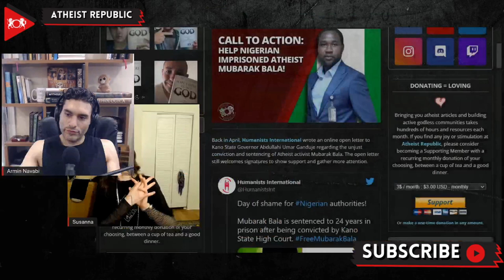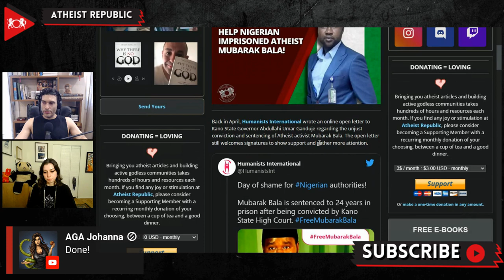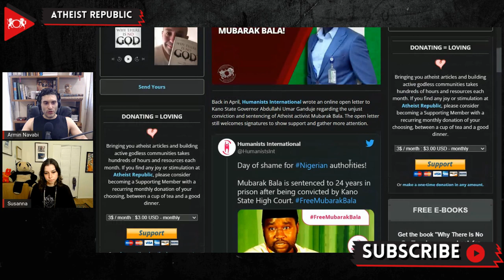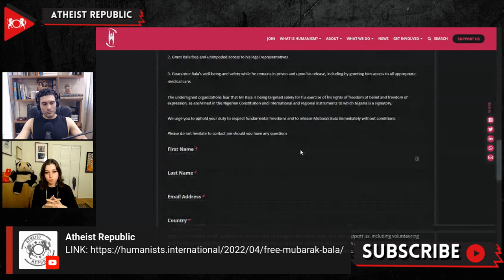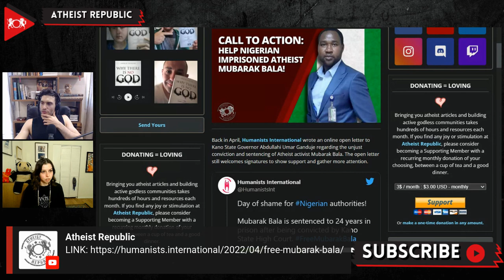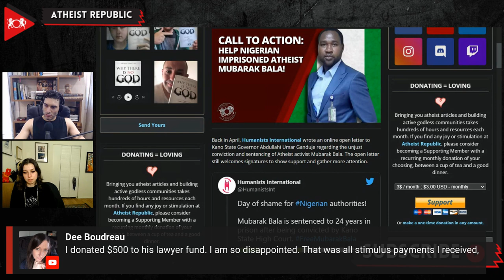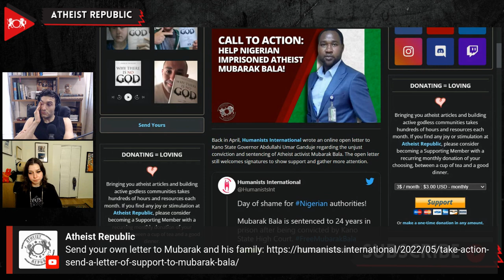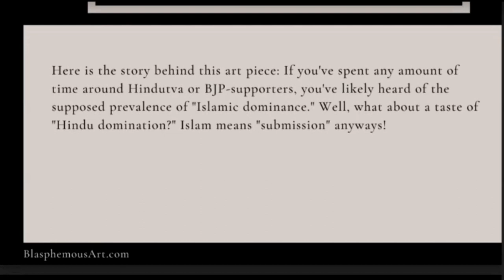Help Nigerian Imprisoned Atheist Mubarak Bala!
Many members of the Atheist Republic community have asked about what they can do to support Mubarak Bala, the Nigerian atheist activist recently sentenced to 24 years in prison for blasphemy against the Prophet Muhammad. Humanists International has written an open letter to Kano State Governor Abdullahi Umar Ganduje regarding the unjust conviction and sentencing of Bala, and they are welcoming everyone to add their signature to show support and gather more attention. Bala was initially arrested in April of 2020 over Facebook posts deemed blasphemous. James Ibor, Bala's lawyer, confirmed that Bala had been denied access to health care, kept in solitary confinement, and forced "to worship the Islamic way" since he's been imprisoned. The open letter urges the Nigerian government to quash his conviction and immediately and unconditionally release Bala. You can add your signature to the open letter
Humanists International is also encouraging supporters of Bala to send virtual or physical letters to Bala's family to lend international moral support to them during this difficult time. If you would like to share your support directly with Mubarak and his family, you can find the information do so

Source:
Call to Action: Help Nigerian Imprisoned Atheist Mubarak Bala!
Location: Nigeria